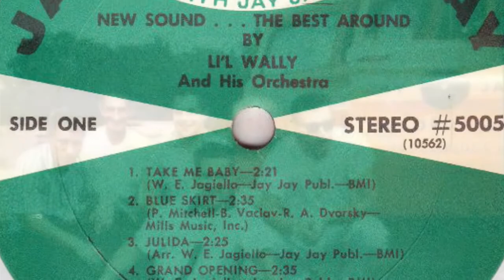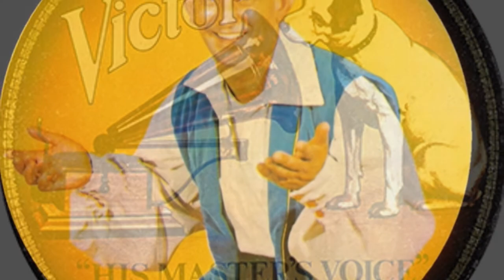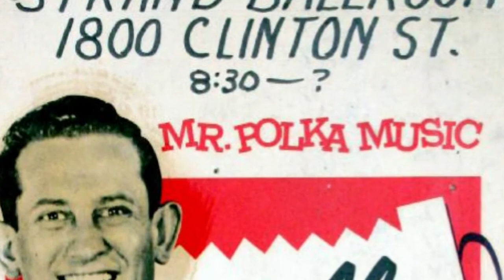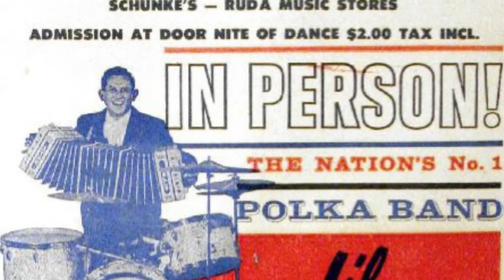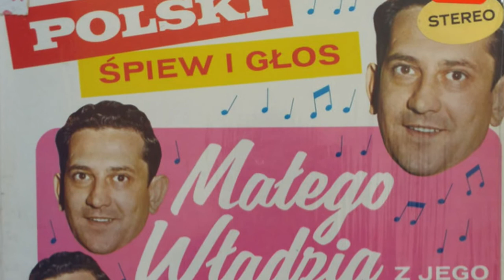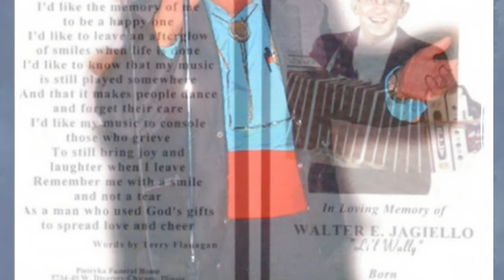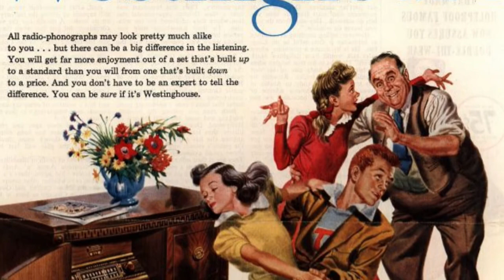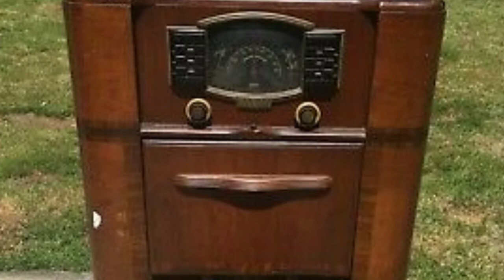Polish LP recordings in the US Jay 1003/5005 New Sound in polkas - The best around with Li'l Wally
Polish 33 1/3 LP recordings in the US. Chicago, IL. early1960s. Jay Jay 1003 / 5005 A/B. “New Sound in polkas - The best around" with Li'l Wally (Mały Władziu) / Władysław Jagiełło.
A1.  Take me baby 2:21
A2.  Blue skirt  2:35
A3. Julida  2:25
A4. Grand opening 2:35
A5. Play me a polka 2:47
A6. Clarinet 3:18
B1. Mamie 2:25
B2. We left our wives at home 2:43
B3. Rain rain polka 3:16
B4. New circus 2:17
B5. Roll out the barrel 2:45
B6. Barbara polka